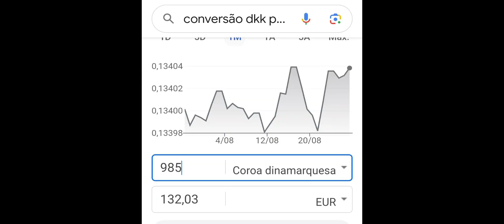ponte na dinamarca